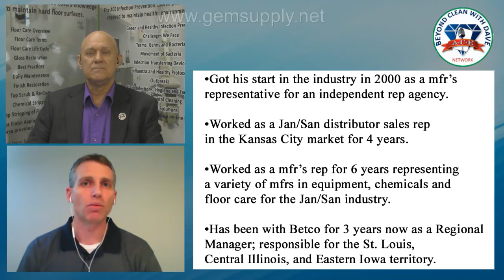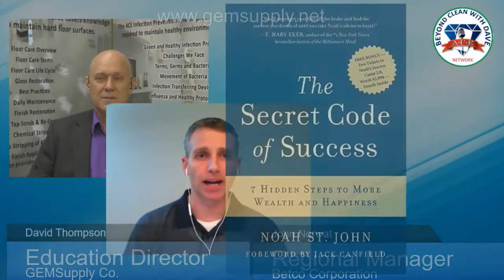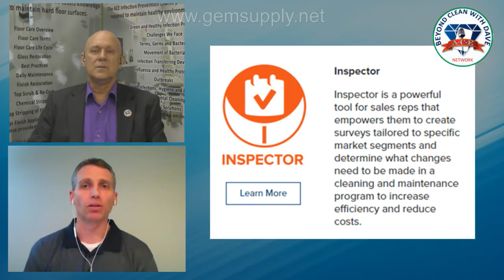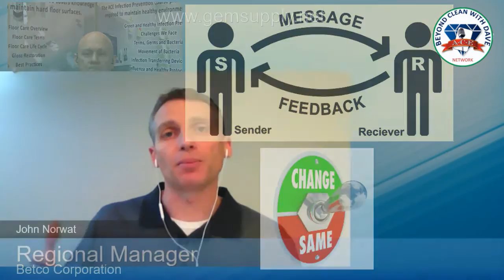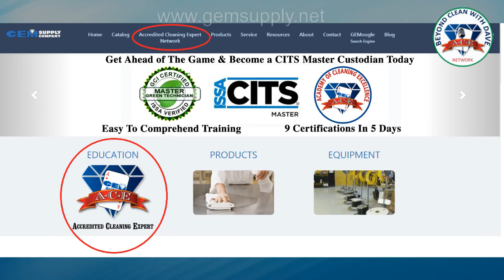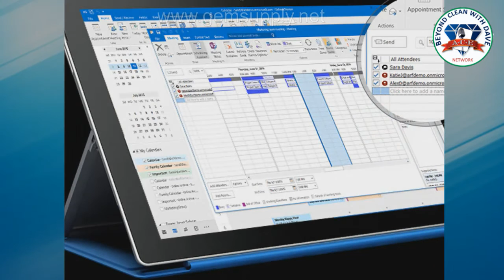BCWD S1:E17 “You can’t use a how to solution to answer a why question” with John Norwat!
Who is John Norwat?
He Got start in the industry in 2000 as a mfr’s representative for an independent rep agency. Worked as a Jan/San distributor sales rep in the Kansas City market for 4 years. Worked as a mfr’s rep for 6 years representing a variety of mfrs in equipment, chemicals and floor care for the Jan/San industry. Has been with Betco going on 3 years as a Regional Manager responsible for the St. Louis, Central Illinois and Eastern Iowa territory.

Topic: “You can never solve a Why-to problem, with a How-to solution.”

Your best tools for success start with a good education, find a list of class Dave teaches